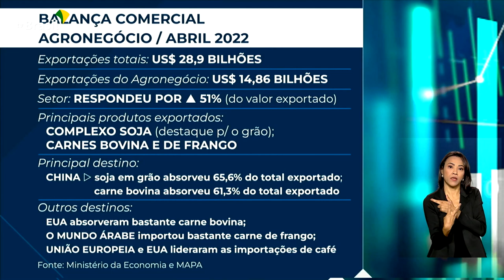Economia | Exportações Agronegócio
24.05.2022 - As exportações do agronegócio movimentaram quase 15 bilhões de dólares em abril, com destaque para as compras da China. Quem comenta é o cientista político Ricardo Caldas.